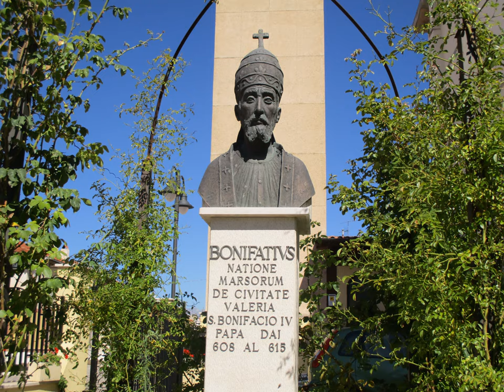Pope Boniface IV | Wikipedia audio article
This is an audio version of the Wikipedia Article:
Pope Boniface IV

SUMMARY
Pope Boniface IV (Latin: Bonifatius IV; d. 8 May 615) was Pope from 25 September 608 to his death in 615. He is venerated as a saint in the Catholic Church with a universal feast falling annually on 8 May. Boniface had served as a deacon under Pope Gregory I, and like his mentor had made his house into a monastery. As Pope, he encouraged monks and monasticism. With permission of the Emperor, he converted the Pantheon into the Church of St. Mary and the Martyrs. In 610, he conferred with Mellitus (d. 624), first bishop of London, regarding the needs of the English Church.